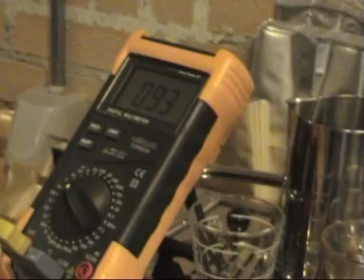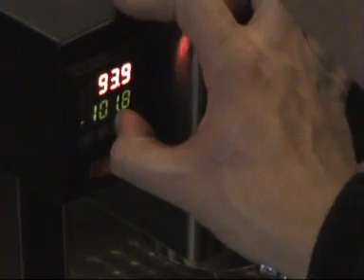Espressobar dag 26/01-2008